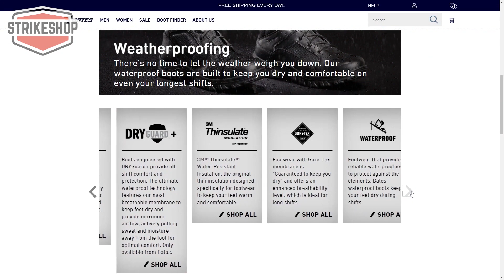Bates Shock 6” Side Zip Black | ОГЛЯД ТА РОЗПАКОВКА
Черевики Bates Shock 6” Side Zip Black відомі не тільки як якісне тактичне взуття, але й як модель взуття "майбутнього" з широкого екрану 😎 Вони "засвітилися" на головному герої Райана Гослінга у фільмі "Той, хто біжить по лезу 2049". Але, щоб купити Bates Shock 6” Side Zip Black жити в кіберпанку не потрібно - вони в наявності в інтернет-магазині Strikeshop прямо зараз! Нововведенням цієї моделі берців Bates є система Endurance Performance, яка складається з чотирьох основних компонентів:
✅ Устілки з анатомічною пам`яттю;
✅ Проміжної  EVA-підошви яка перерозподіляє тиск;
✅ Міжпідошви з нейлоновим хвостовиком, що робить рухи більш повторюваними та контрольованими;
✅ Підошви з міцної гуми з антиковзним протектором.

На практиці черевики Bates повели себе дуже добре і на нозі сидять скоріше, як спортивні кросівки, ніж як тактичні. Висота у 6" є оптимальною для активності у міській забудові чи у хвойних лісах. Купити черевики Bates Shock 6” Side Zip Black ви можете за посиланням ➡️